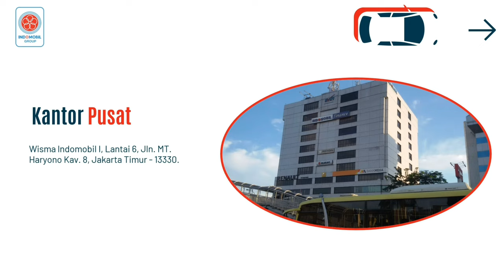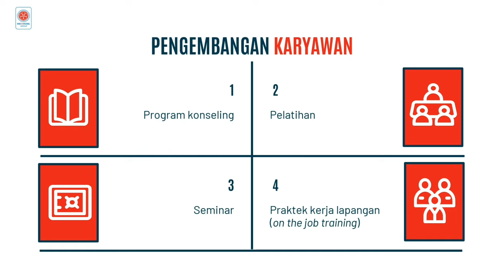MEMBUAT PROFIL PERUSAHAAN PT Indomobil Sukses Internasional Tbk: NADIVA R.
Video pembelajaran ini dibuat dalam rangka memenuhi tugas mata kuliah Aplikasi Komputer yang diampu oleh Ibu Wiwin Juliyanti S.E., S.Pd., M.Ak

Kelas 2C Prodi S1 Manajemen UNIPMA